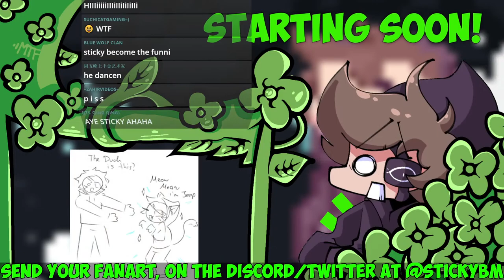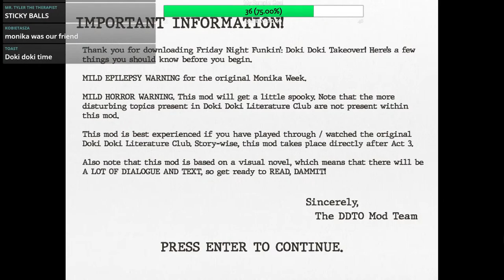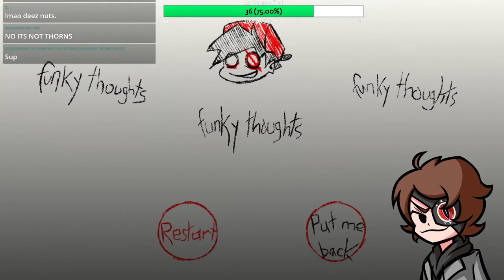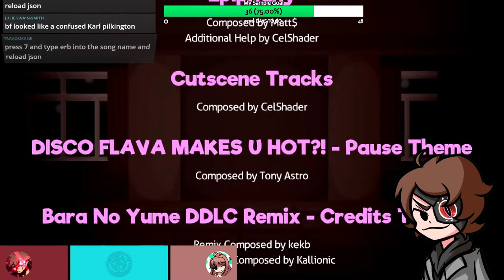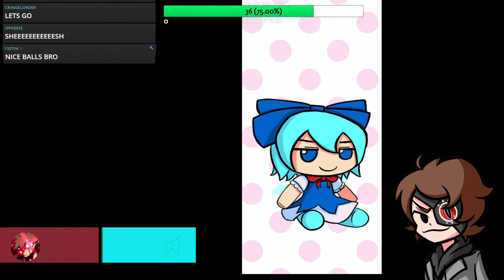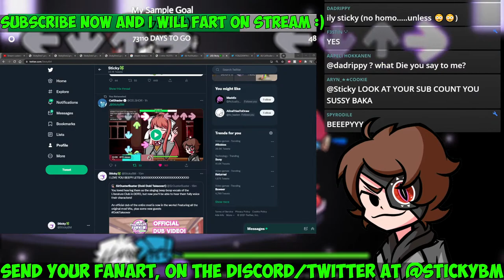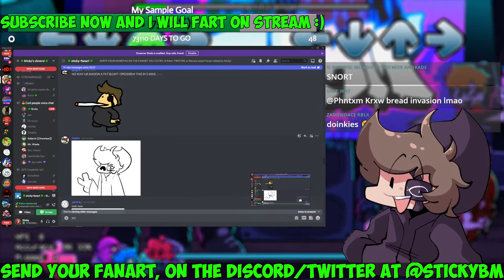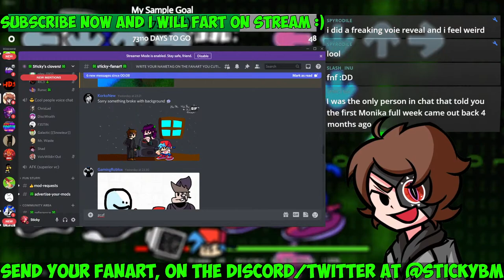Doki Doki Takeover! Minus Annie, Arizona Exclusive, Alfie vs. Filip! (FNF MODS)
After being gone for a week, I'm finally back to stream more!
Hope ya'll are ready for a bunch of cool mods, I know I am :)

1.Doki Doki Takeover!

2.Skalloween Spectracle: Alfie vs. Filip!

3. VS. Arizona Exclusive access

4. Vs. Minus Annie